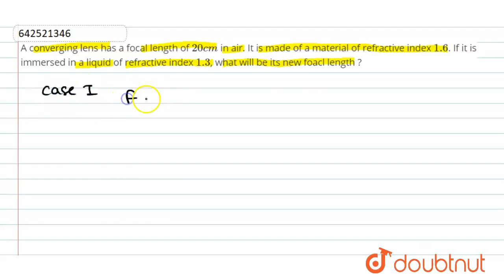A converging lens has a focal length of 20 cm in air. It is made of a material of refractive ind...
A converging lens has a focal length of 20 cm in air. It is made of a material of refractive index 1.6. If it is immersed in a liquid of refractive index 1.3, what will be its new foacl length ?
Class: 12
Subject: PHYSICS
Chapter: XII BOARDS
Board:CBSE

👉 Have Any Query? Ask Us.